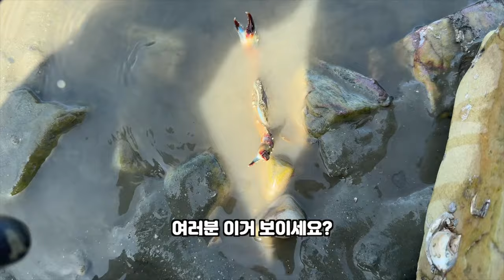갯벌에서 해루질로 초대박 돌게를 잡으러 갔습니다!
투하! 투곤좋아입니다.
오랜만에 갯벌로 해루질을 갔는데요 완전 만족은 아니지만 재밌었습니다!